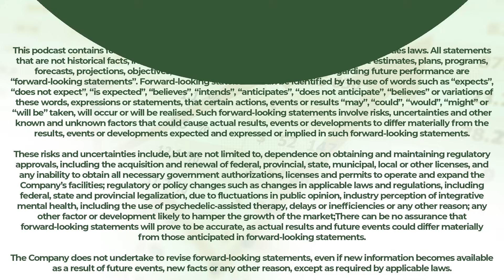SNDL's CEO Zach George on Latest Earnings & 2024 Vision | The Dales Report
On this exciting episode of The Dales Report Exclusive, we are happy to tell you we have listened to your requests, and today we bring you Zach George, the CEO of Sundial (SNDL). Zach joins Shadd Dales and Anthony Varrell for a candid chat about the ever-evolving world of business.

We shed light on the challenges faced by the industry, from a lack of support to the triumphs of their retail segment's impressive 14.1% year-over-year growth. Get a sneak peek into their 2024 budget plans and hear how data-driven strategies are shaping consumer loyalty in the retail landscape.

It has been quite a financial journey for SNDL, emphasizing progress in margins and a positive outlook for the future. Despite regulatory obstacles, their focus on acquiring valuable assets and driving industry change remains steadfast. Retail industry trends come up, as well as acquisition plans, and Nova's promising trajectory, offering views into potential opportunities on the horizon.

We conclude with exploring the complexities of the industry, from building trust to compliance culture, and look deeper into the company's plans for consolidating operations in Kelowna, BC. Zach shares thoughts on dropping prices, increasing profitability, and the discipline required for internal improvements. We take a bold look into 2024, as CEO Zack shares impressive statistics, a focus on positive free cash flow, and the art of keeping consumers happy.

Timestamps:
0:00 - 0:47 Business insights and data analysis.
0:47 - 5:15 Retail growth and data-driven approach in Canada.
5:16 - 10:21 Company's financial performance and outlook.
10:22 - 15:01 Retail industry trends and acquisition plans.
15:02 - 19:49 Industry growth, regulations, and product quality.
19:50 - 27:23 Industry growth and market dynamics.
27:24 - 29:55 Company growth and scheduling with industry expert.